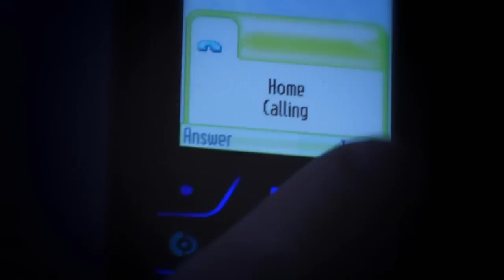Sleep HQ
Short project shot and color-corrected by me. Adapted from a short story and directed by Asher Coffield. Editing/sound design by Noel Schermaier.